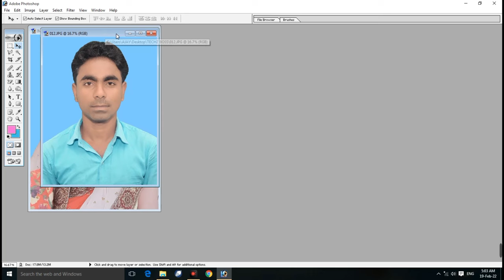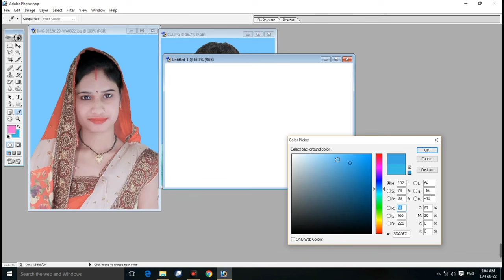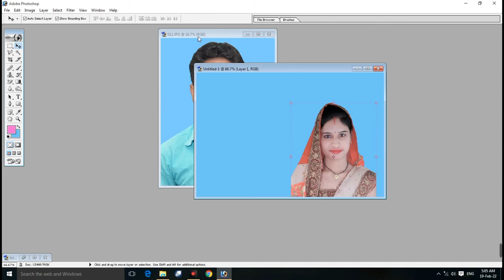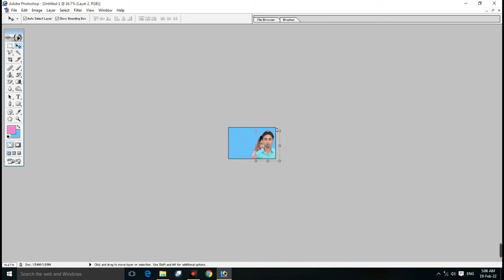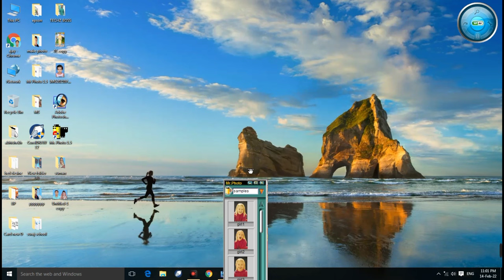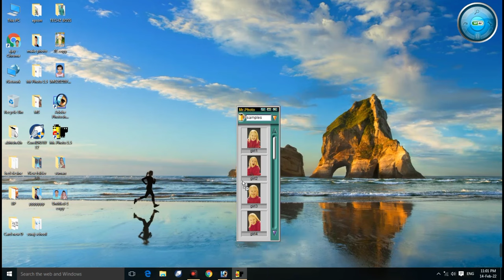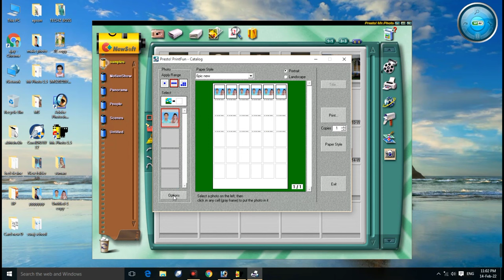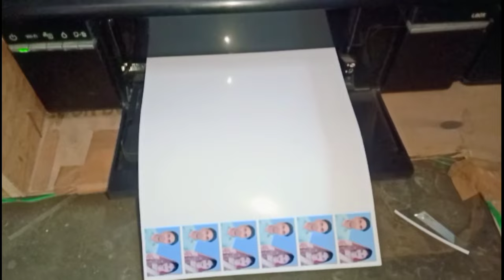Joint photo kaise banaye | How to make joint photo in photoshop | Joint photo kaise print kare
Joint photo ks size kaise banaye passport, mr photo se photo ko kaise print kar